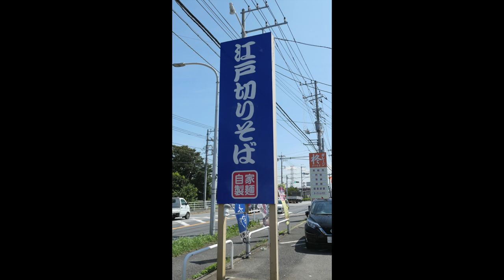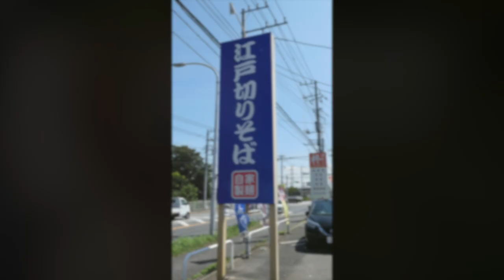【ゆで太郎】＃53 残暑厳しい時には、肉舞茸そばが最高でした ＃585